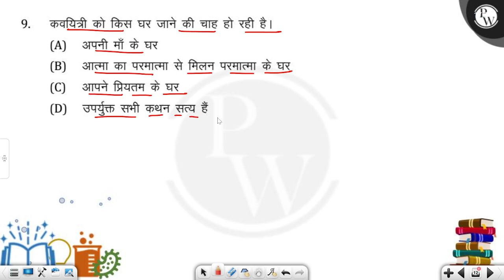कवयित्री को किस घर जाने की चाह हो रही है?....